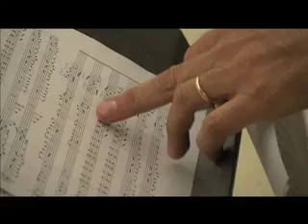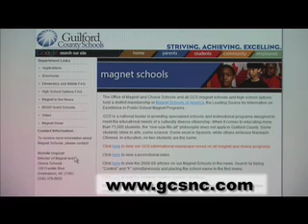Magnet-Choice Schools plus Magnet Fair Promo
Guilford County Schools offers a wide variety of Magnet and Choice schools.  Here is a preview plus a promotion for the GCS district's upcoming (2010) Magnet Fair in Greensboro, N.C. on February 13 at the Greensboro Coliseum Pavillion from 9 a.m. - 12:30 p.m.